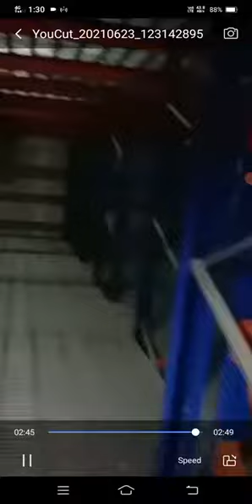Wow Amazing .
Interesting persons can  # comment